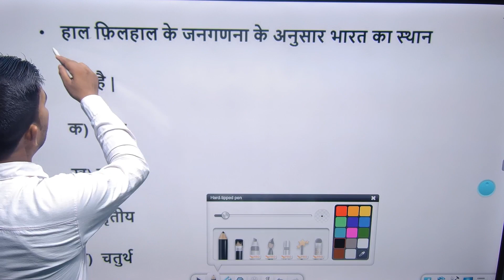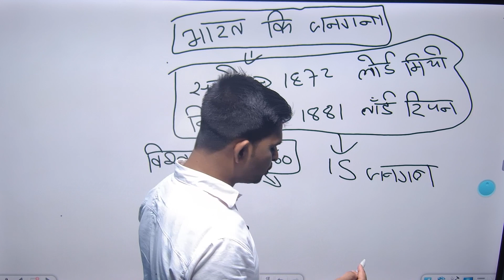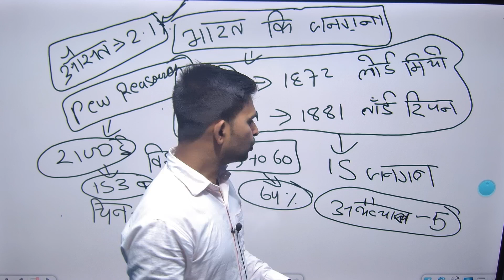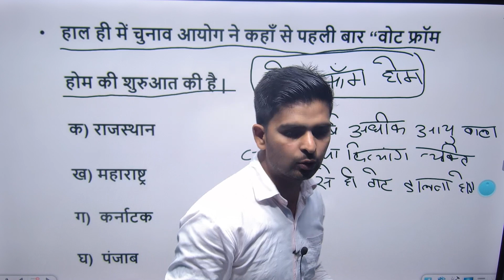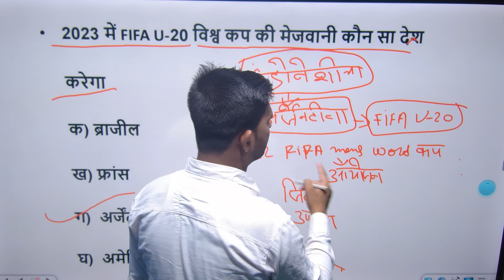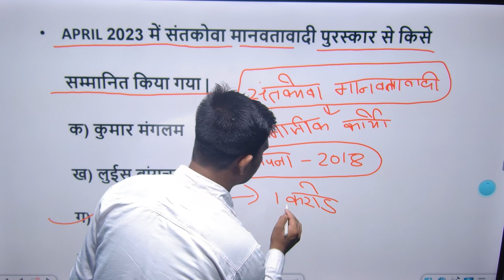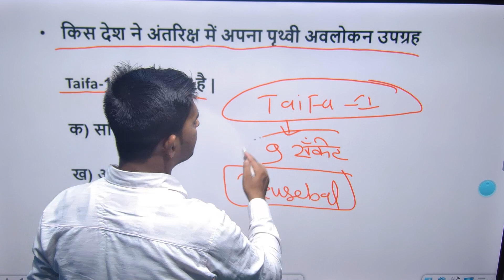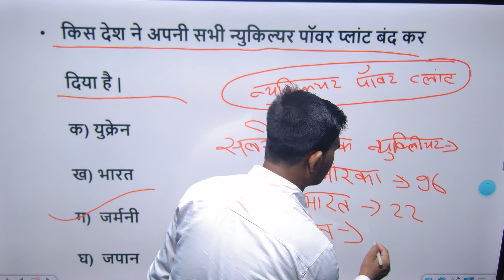22 APRIL 2023 | Current Affairs Today | Daily Current Affairs in Hindi & English By :- Niranjan Sir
22 APRIL 2023  | Current Affairs Today | Daily Current Affairs in Hindi & English By :- Niranjan Sir Current Affairs By Rukmini Education Centre Current Affairs By Niranjan Sir Current Affairs By kumar Gaurav Sir Current Affairs By Raja Gupta Sir Important Current Affairs Most Reapeted Current Affairs SSC Current Affairs Bihar Police Current Affairs Bihar Daroga Current Affairs
Rukmini Education Centre
Niranjan Sir
Raja Gupta Sir
Crack Exam
Khan Sir
Saurabh Sir
Gyan Bindu
Lucent
Eduteria